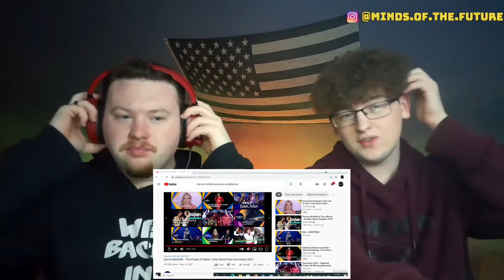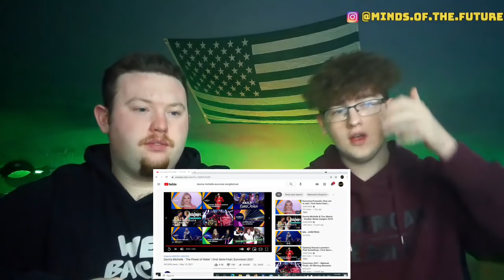Davina Michelle - 'The Power of Water' | First Semi-Final | Eurovision 2021 | Reaction!!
-RUN BTS
-NCT WORLD 2.0
-MTOPIA
-EXO LADDER
-EXO NEXT DOOR
-GOING SEVENTEEN